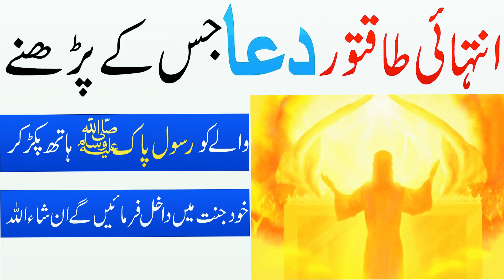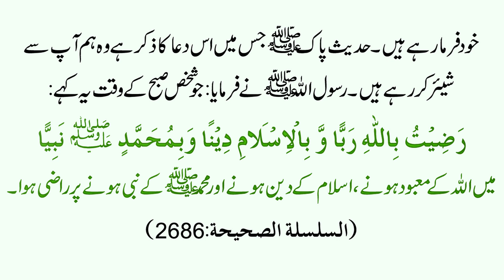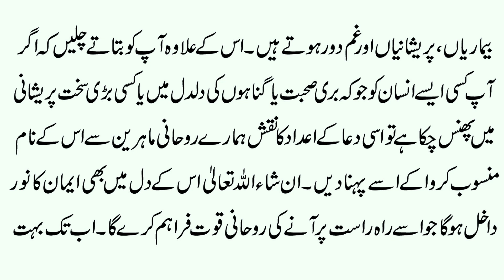Radhitu Billahi Rabba Dua In Urdu | Jannat Mein Janay Ki Dua | Dua Of Hazrat Muhammad SAW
@Blackmagic Community
Aaj ki video ka mozu Radhitu Billahi Rabba Dua In Urdu | Jannat Mein Janay Ki Dua | Dua Of Hazrat Muhammad SAW.Details k liye video ko last tak dekhen.

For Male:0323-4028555